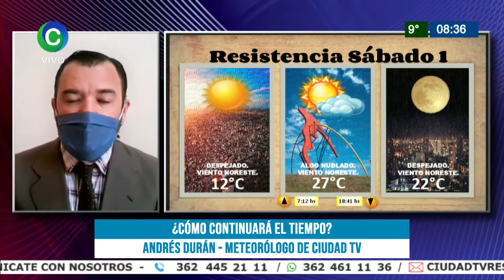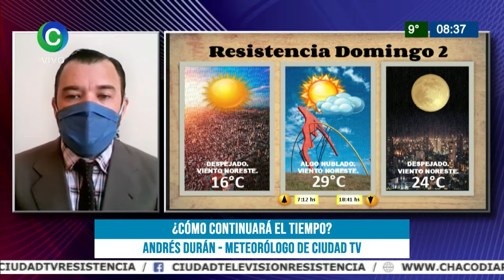¿CÓMO CONTINUARÁ EL TIEMPO?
ANDRÉS DURÁN – METEORÓLOGO DE CIUDAD TV